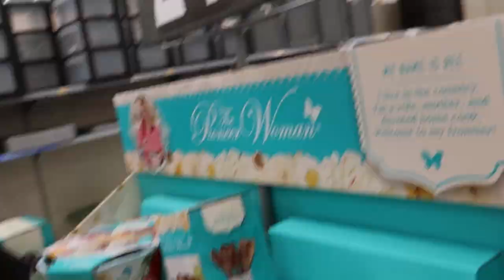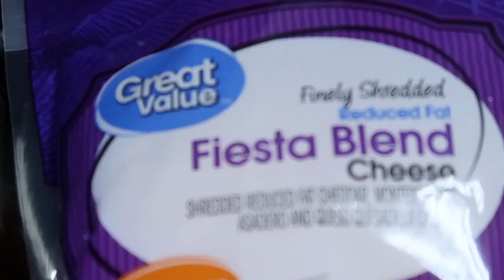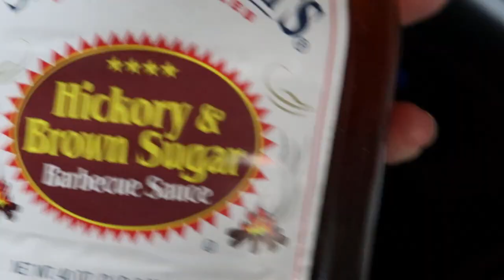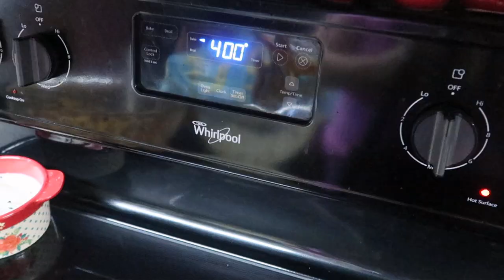Journey's Occupational therapy, Cowboy casserole and more!